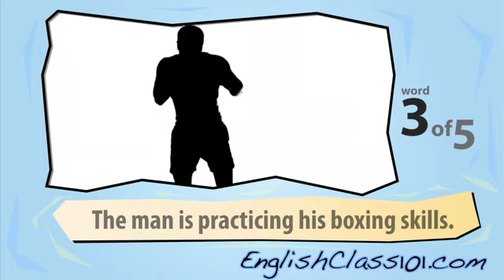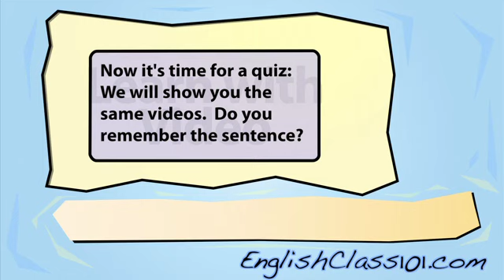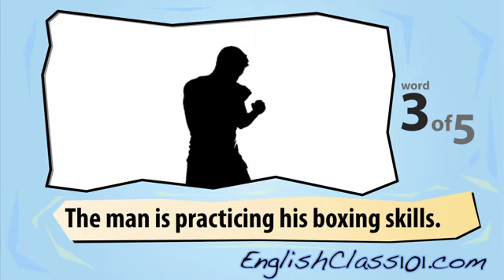Learn English with Video - Sports 2